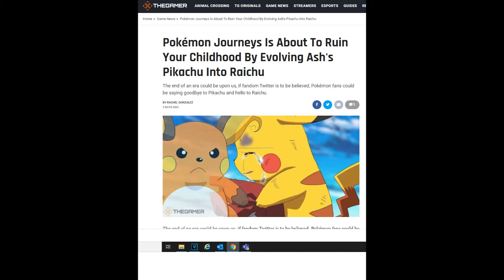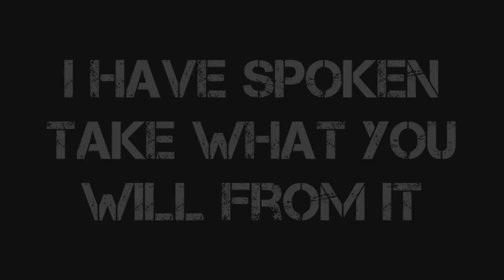Not All His Fault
It's so easy the crap on Ash. In fact my entire life I have heard and I myself have given Ash perhaps more crap than he really deserved. Maybe it isn't Ash that refuses to grow up as a person. Aside from the fact that he never ages. Maybe his pokemon refuse to grow up and that isn't on him. See you can't help someone that doesn't want help and you can't train or teach someone that refuses to learn and move forward. Some of these pokemon refuse to move from the point they are when he gets them to the next step and that's not all his fault.